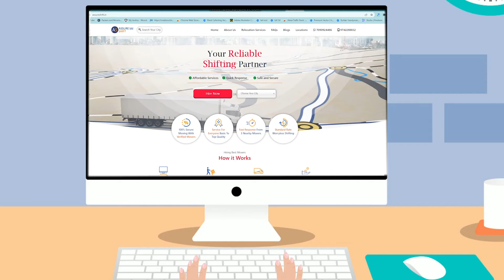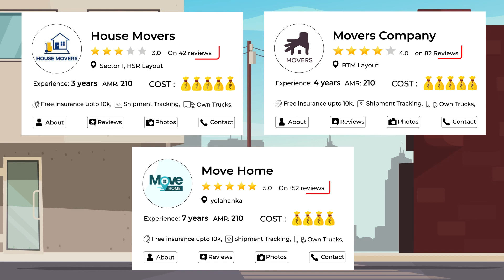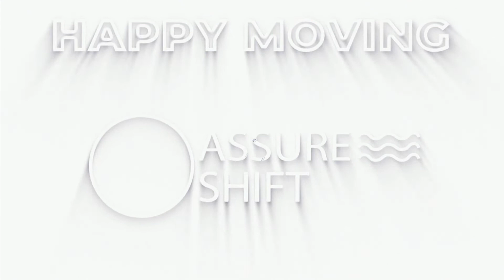Packers and Movers in Pune, Charges and Features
With AssureShift, find reliable packers and movers in Pune ). move from Pune for the cheapest rates. You may be confident that you will receive the best and most dependable services available on the market thanks to partners with a great reputation who have been verified by our internal team of experts.
Before choosing a moving company to handle your relocation needs, you may compare relocation firms in Pune, their prices, profiles, ratings, and a host of other factors on our platform.
You receive end-to-end services, meaning that everything from packing, loading, and storing to unloading and unpacking is taken care of.
Starting at only 10,000, you can relocate from Pune with your vehicles and top-notch services. If your needs are more extensive and you must move a great distance, you can do it for less than 80,000.
Just visit AssureShift, submit your requirement, compare the references sent to you and hire a mover in a matter of minutes.
With a fantastic support team, you are assured a world class experience from our end.

0:00-Intro
0:17 - Feature of Assureshift packers and movers
0:32 - local Pune Shifting  charges
0:44 - Domestic Shifting Charges from Pune
0:52 - Vehicle Transport Charges from Pune
1:00 - Office Relocation Costs from Pune
1:09 - Survivor offered by packers and movers from Pune
1:17 - Pune to Bangalore Shifting Charges
1:23 - Pune to Delhi Relocation Costs
1:30 - Pune to Hyderabad Shifting Charges
1:36 - Pune to Kolkata  Relocation Costs
1:42 - How to hire from AssureShift